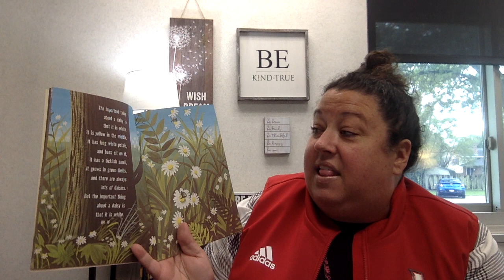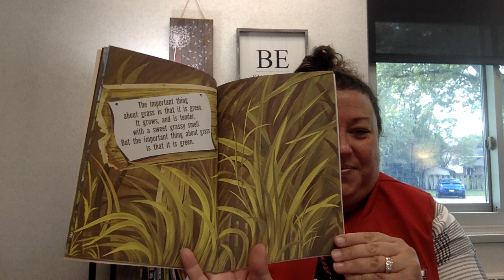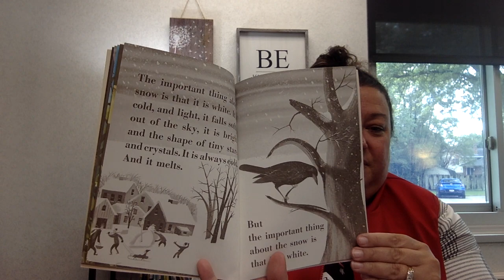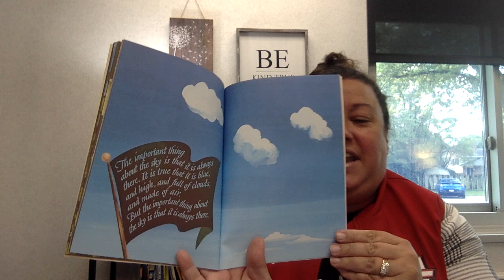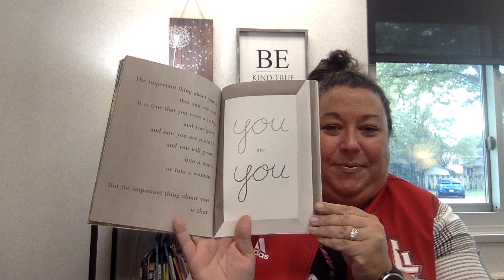The Important Book by Margaret Wise Brown Pictures by Leonard Weisgard Read by Principal Kyncl